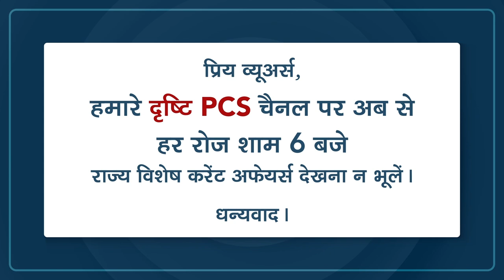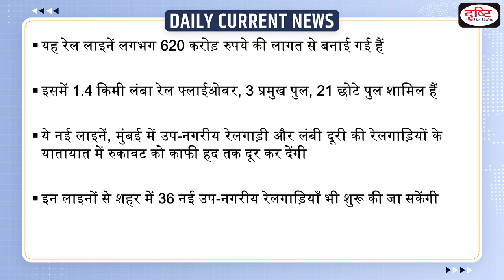PM Modi To Inaugurate Thane-Diva Railway Line – Daily Current News I Drishti IAS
Prime Minister Narendra Modi will inaugurate two additional railway lines connecting Thane and Diva on February 18 via video conferencing. He will also flag off two suburban trains of the Mumbai Suburban Railway.

1. Videos by Dr. Vikas Divyakriti To

2. Concept Talk- By Dr. Vikas Divyakirti

6. To The Point- Special

8. UPSC PT Prelims Practice Quiz